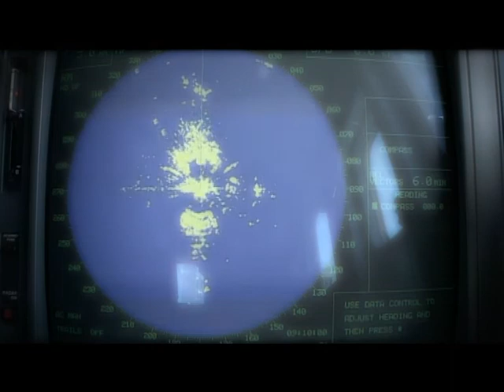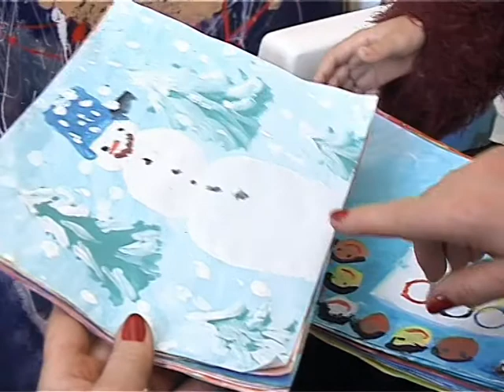Mariana Ioanitescu and Art Therapy.mpg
Art is an individual act of creation,but it is made to be shared,otherwise art is not responding to its demands:creating beautiful feelings,a harmonious inner life through which everybody can resonate to the beauty of others.